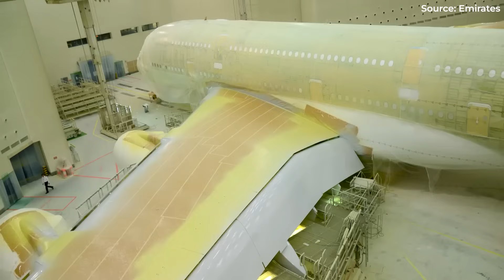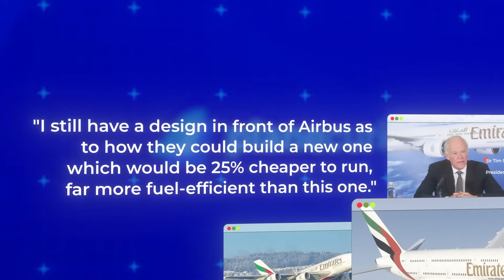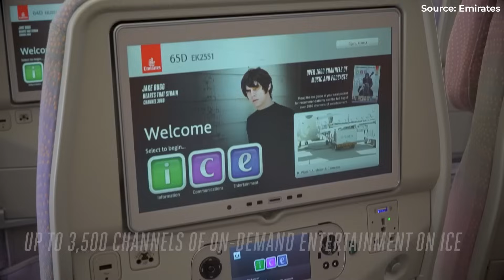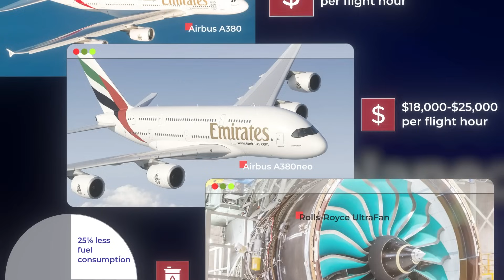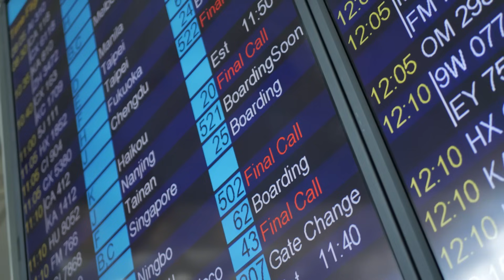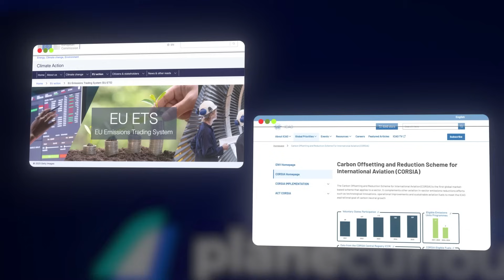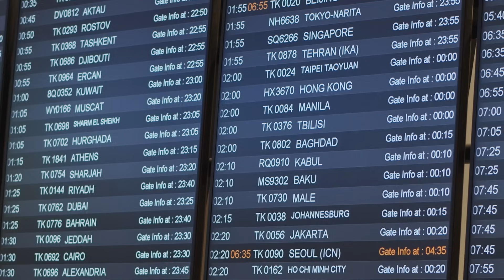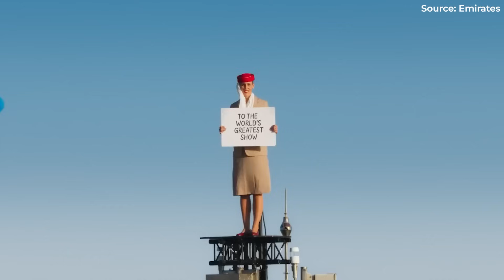Emirates Needs The A380neo - But Here’s The Twist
The Airbus A380 was supposed to be finished. Declared dead in 2021, production lines ripped out, airlines quietly moving on. Aviation’s giant had no future.

Except one airline refuses to let it die. Emirates is pushing Airbus to do the unthinkable: a next-generation A380neo with new engines, modern composites, and fuel burn to rival the most efficient twinjets. Their offer? A staggering $20 billion. The message? Build it, and we’ll buy it.

This is the story of how one carrier’s obsession could rewrite the future of aviation. From UltraFan engines to slot-constrained airports, from luxury in the skies to the brutal economics stacked against it, this isn’t just about an aircraft. It’s about whether the world’s largest passenger jet still has a future. Can Emirates bend reality… and resurrect the A380?